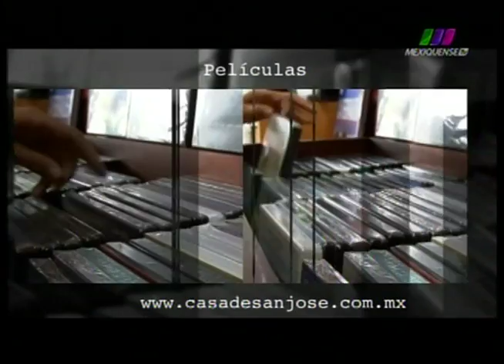La Libertad de Creer 09/06/2013 3 de 5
Programa transmitido el Domingo 9 de Junio de 2013 en el que hablamos acerca de los casos de nulidad matrimonial. Segmento 3 de 5